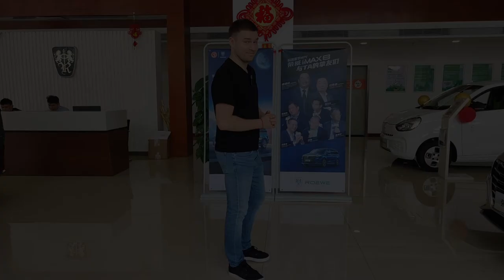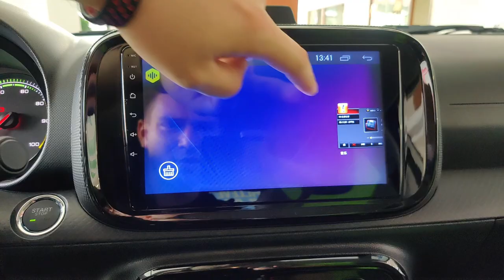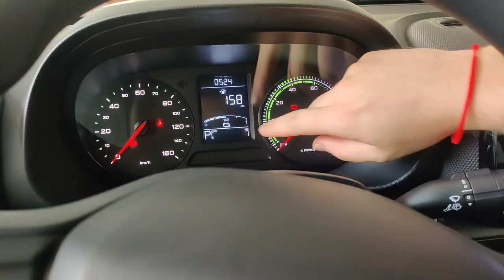ОБЗОР ROEWE CLEVER. "УМНЫЙ" ДОСТАВЩИК ПИЦЦЫ🍕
Всем привет😎
В этот раз я хочу вас познакомить с абсолютно новым автомобилем на китайском рынке. Интересен он тем, что разрабатывался, в основном, для курьерских служб. Но, как вы думаете, сможет ли такая машинка быть повседневным помощником для каждого из нас? И сможет ли она создать конкуренцию электрическому Smart?😈 Судя по названию, каждый из них по-особенному умный😜

Не забывайте подписываться на калал!) Этим вы делаете мою жизнь ярче😇😇😇